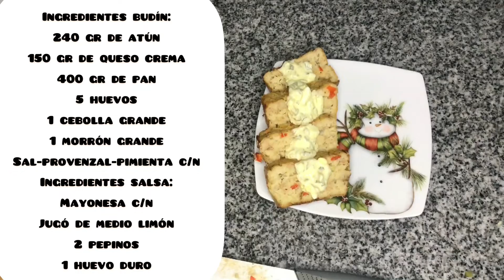BUDIN DE ATUN receta familiar. IDEAL PARA LAS FIESTAS. Fácil, rico, y rendidor 🎄🎅🍴👌👩‍👩‍👧‍👧👩‍👦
Hoy en KYA COCINA hacemos Budín de atún.
INGREDIENTES:
240 gr de atún
150 gr de queso crema
400 gr de pan
5 huevos
1 cebolla grande
1 morrón grande
Sal-Provenzal-Pimienta c/n
Para la salsa:
Mayonesa c/n
Jugo de medio limón
2 pepinos
1 huevo duro
Cantidad: para 5 comensales aprox.

PREPARACION:
1-Comenzamos lavando y cortando un morrón y una cebolla, primero en forma de bastones y luego en dados del tamaño que desee. Lo llevamos a una ollita y vertemos 5 cucharadas de aceite, mezclamos y lo llevamos a fuego bajo hasta que la cebolla comience a transparentar y pierda la firmeza. En este momento prendemos el horno a 160 grados.
2-Mientras se cocina la cebolla y el morrón, y se va precalentando el horno, vamos a tomar pan y cortarlo, colocarlo en un bowl y cubrirlo con agua tibia por unos 5 minutos.
3-Con la cebolla y el morrón cocidos lo llevamos a un bowl, añadimos el atún, pueden reemplazar el atún por carne picada, y los condimentos, sal, pimienta y provenzal. Una vez pasados los 5 minutos y que el pan ya se haya ablandado, vamos a ir tomando cada pedacito y con las manos vamos a apretar lo mas fuerte que podamos para sacarle todo el agua que absorbió, mezclamos e integramos todos los ingredientes, en este momento vamos a probar la preparación para ver si le quieren agregar mas condimento o sal.
4-En un cuenco vamos a batir los huevos y el queso crema, una vez listo lo vertemos al bowl con toda la preparación y mezclamos muy bien un par de minutos. Lo llevamos a un budinera, emprolijamos con la cuchara y lo vamos a llevar a cocinar por 40 minutos a 160 grados.
5-Mientras se cocina el budín, vamos a preparar una salsita, cortamos 1 huevo duro, los pepinos, pueden reemplazarlo por aceitunas, añadimos jugo de 1/2 limón y mayonesa, mezclamos y lo llevamos a la heladera. Pueden hacer una salsa mas simple con queso crema y un poco de ciboulette.
6-Una vez que se cocino el budín lo sacamos del horno y esperamos unos minutos antes de desmoldarlo, pueden comerlo tanto frio como caliente, es una receta fácil de hacer, y muy deliciosa.
Si te gusto este video por fa compartilo asi podemos llegar a mas personas, dale like y suscríbete asi no te perdes ninguna receta, todas las semanas estamos subiendo nuevas recetas. Nos gustaría muuuuucho que nos dejen en comentarios que les pareció esta receta y que otras recetas les gustaría que les enseñemos a hacer. Te esperamos la próxima.